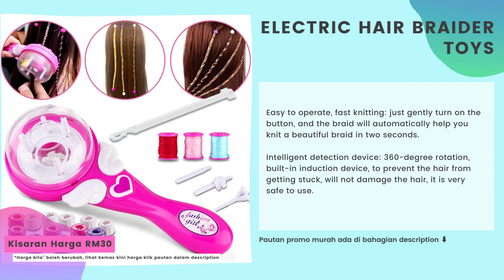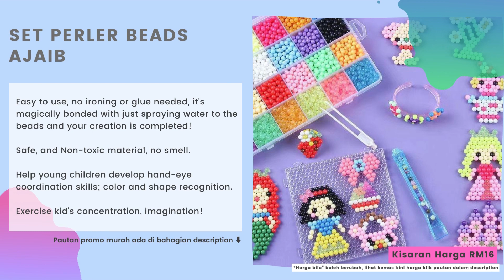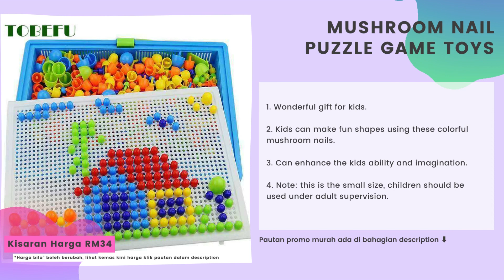TOP 10 Mainan Budak / Kanak-Kanak Perempuan 7 8 9 10 Tahun Bagus VIRAL di Malaysia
✅ 3D Clone Shape Pin Art Hand